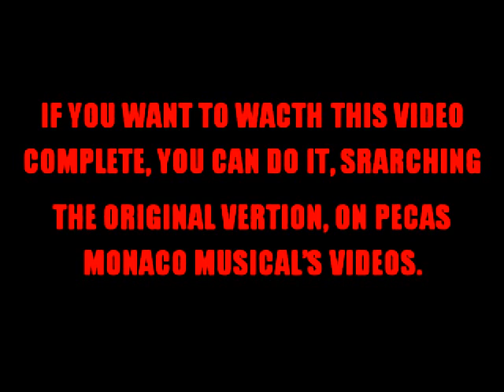SPOT PECAS MONACO WHAT NOW MY LOVE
Avance del video en tributo a tres grandes: Elvis Presley, Frank Sinatra y Gilbert Becaud